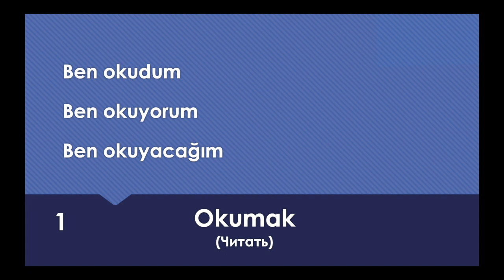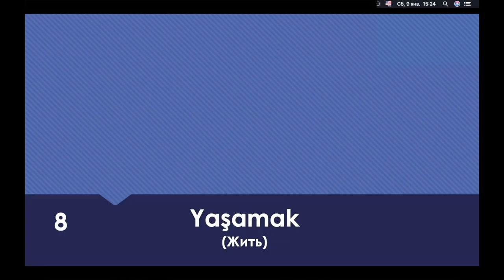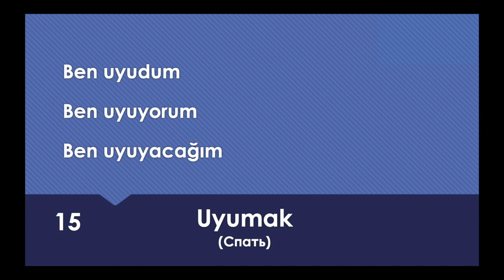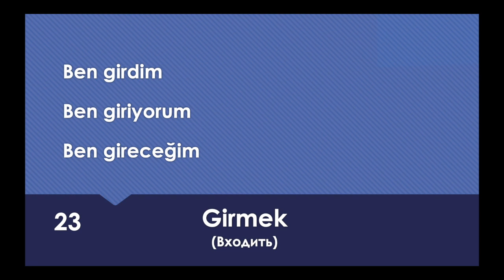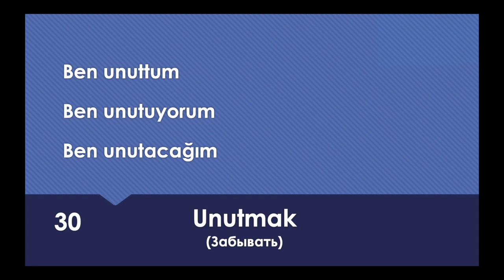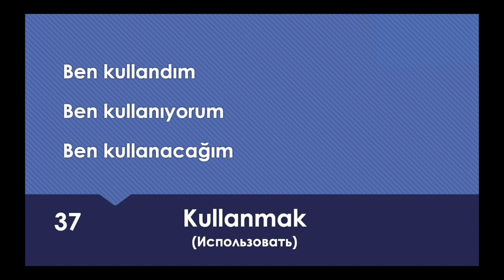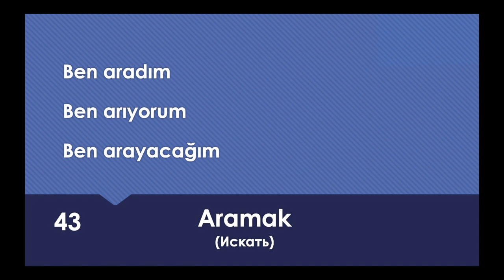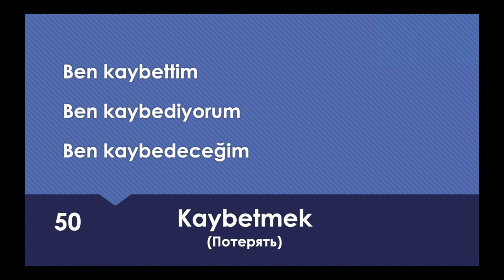Топ 50 глаголов турецкого языка!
Перед вами топ 50 глаголов турецкого языка. Слушаем, повторяем и запоминаем.